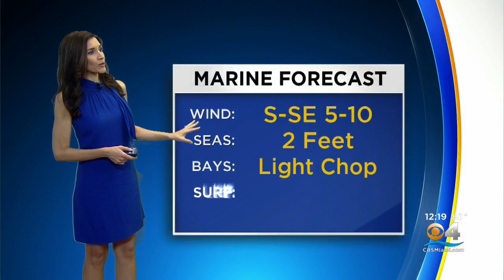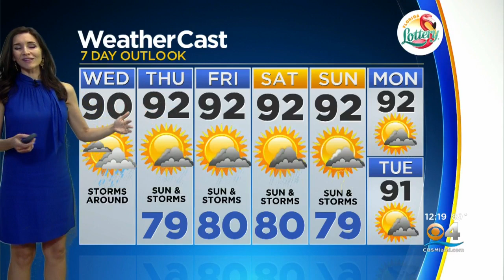CBSMiami.com Weather @ Your Desk 8-7-19 12PM